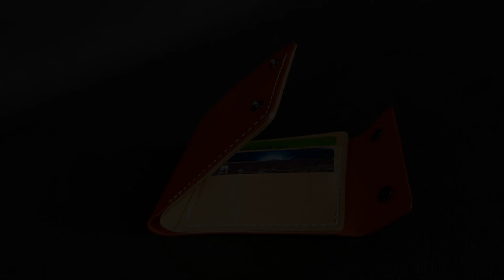Tutorial video Leather long Wallet _PDF pattern available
PDF Pattern   Leather  Wallet